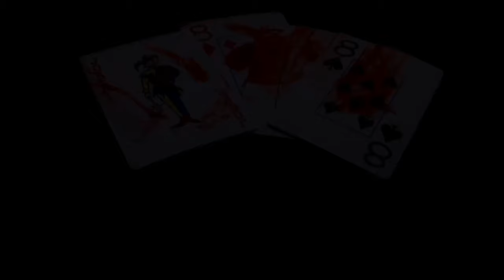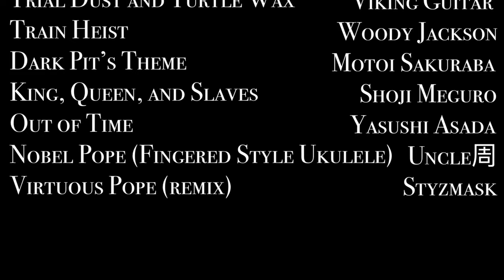Bass Reeves: A Short Film